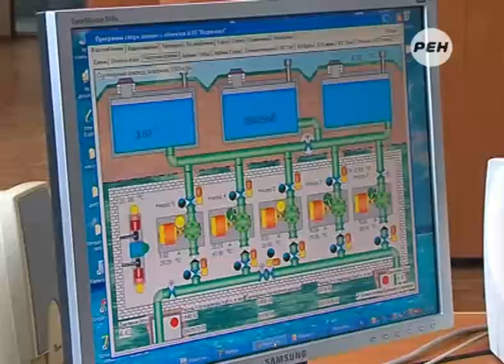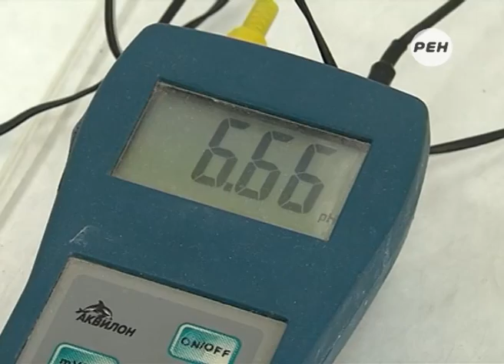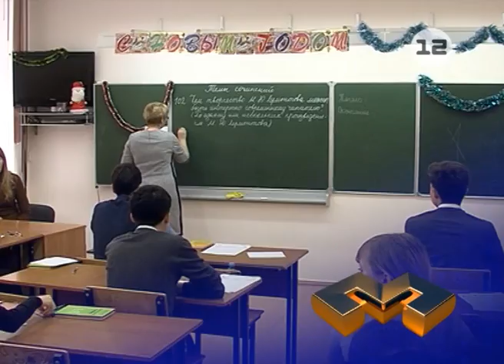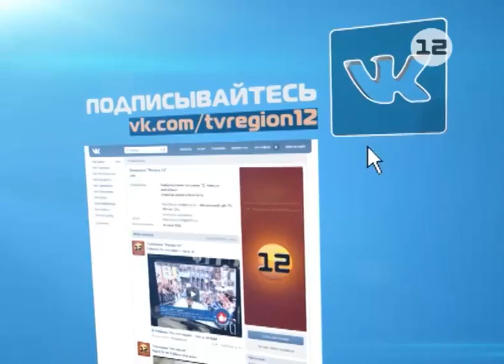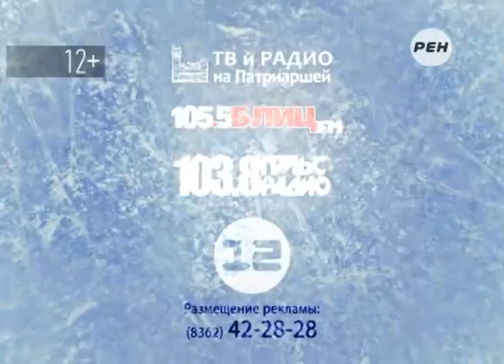«Марий Эл ТВ» от 09 февраля 2015г.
1. Реконструкция Парка имени 400-летия Йошкар-Олы.
2. Качество питьевой воды в Йошкар-Оле.
3. Победители регионального этапа всероссийской олимпиады школьников.
4. Нововведения при сдаче ЕГЭ.
5. Анонс фестиваля «Песня года» в Марий Эл.
6. Флаг Йошкар-Олы - на Северном полюсе.
7. Сельские зимние спортивные игры Марий Эл.
8. Театральная афиша.
9. Рубрика «В этот день».